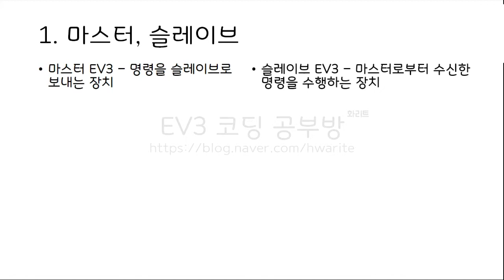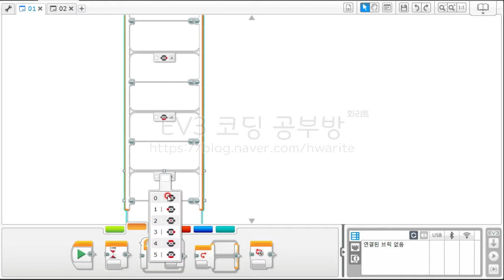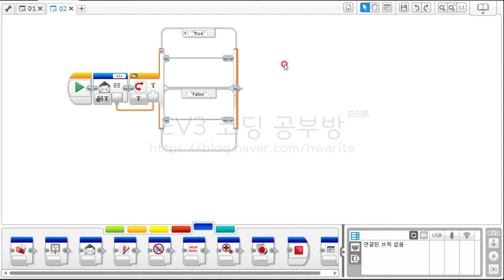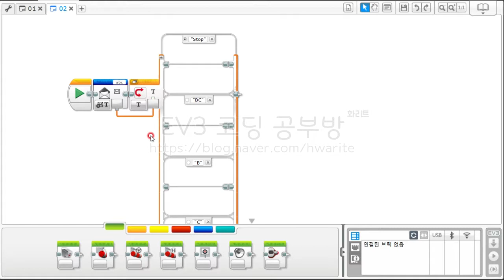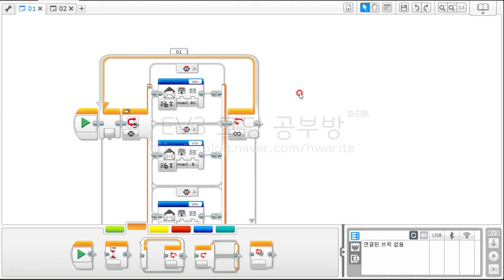[EV3 코딩] - EV3 블루투스로 다른 EV3 제어하기! - 화리트(Hwarite)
이번 영상은 EV3 두개를 활용하여 마스터와 슬레이브EV3를 통하여 제어하는 방법에 대한 설명입니다.
여기서 사용하는 방식은 저번 영상과 달리 스위치 블록을 통하여 제어하는 방식입니다.

00:07 마스터, 슬레이브 간단 설명
00:42 프로그램 설명 (마스터 EV3)
02:30 프로그램 설명(슬레이브 EV3)
04:16 작성한 프로그램 구동 영상